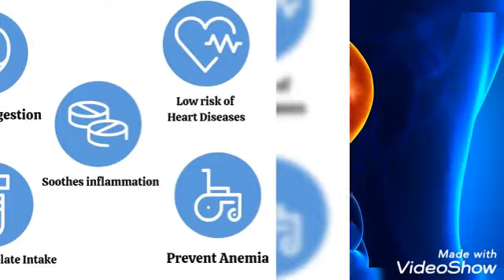June 25, 2021